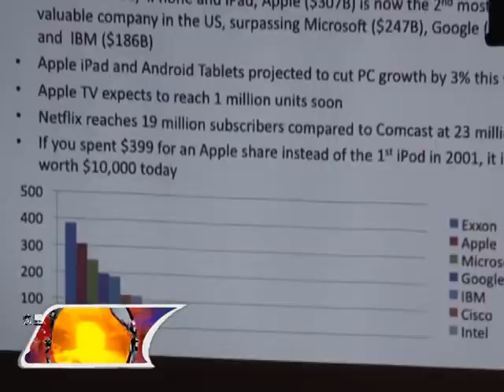交大傑出校友吳錦城創業有成